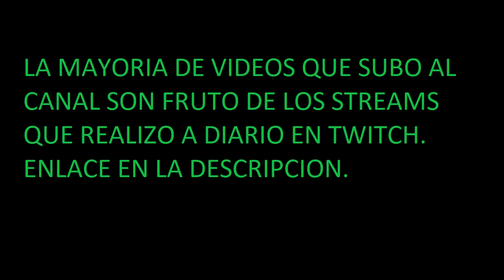NUEVA SERIE EN EL CANAL | BUSCAR Y DESTRUIR ★ BLACK OPS COLD WAR #1